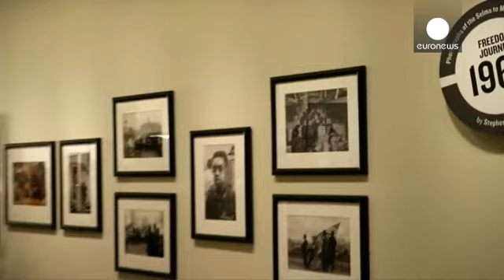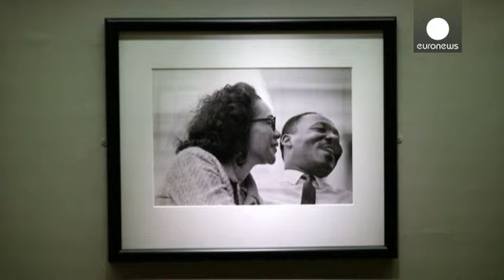New York exhibition marks 50 years since Martin Luther King historic march - le mag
Stephen Somerstein was just 24 years old when he photographed Dr. Martin Luther King Jr. and the  five-day, 54-mile Selma to Montgomery March in Alabama in January 1965, capturing on camera a historic event that changed the course of the African-American Civil Rights Movement.

Fifty years later, his photographs are part of a New York exhibition to mark half a century since the freedom marches.

At the time of the events, in 1965, the young New York student had a strong sense of history unfoldi…